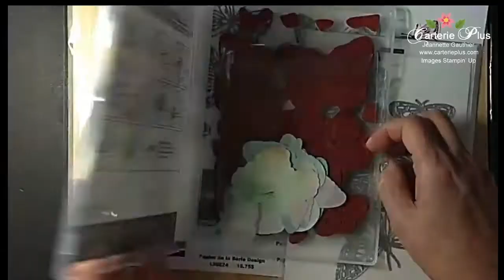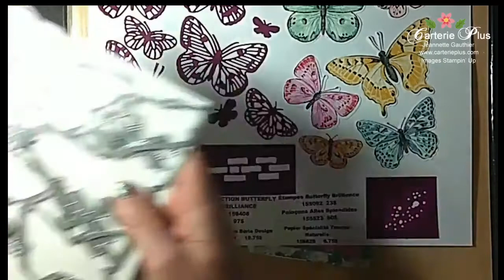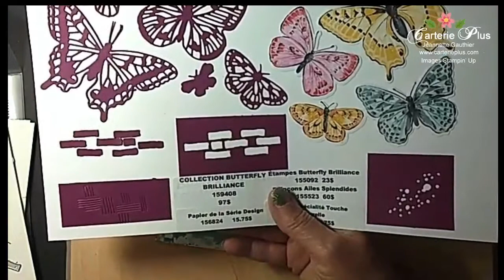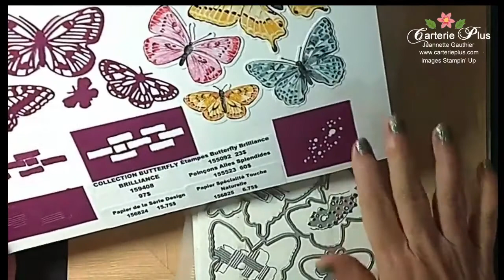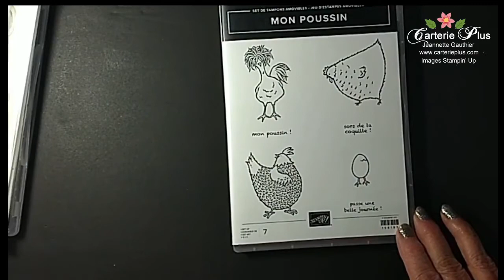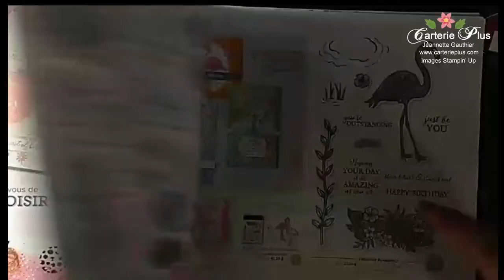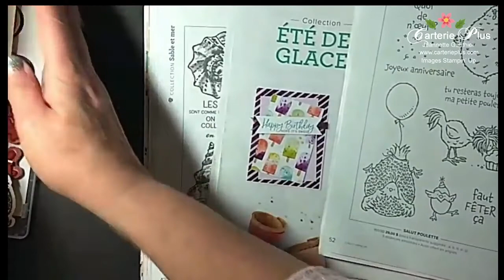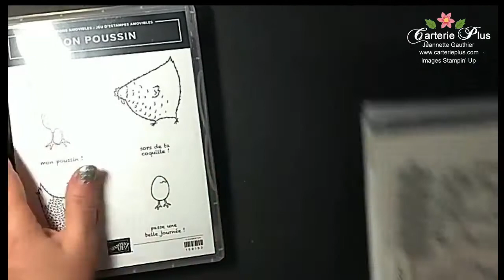Reprise debut video 2021 03 16 papillons hey chick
Hier j'ai fait un FB live d'estampage Mystère, Le début été gâché, donc je l'ai repris.
Présentation des papillons et collection poussin.
Resources: Estampage Mystère -Sharon Armstrong